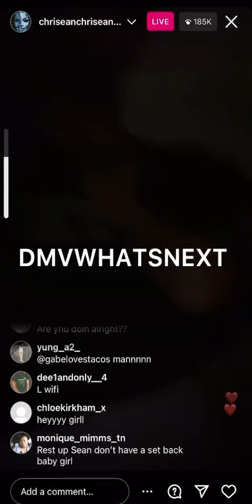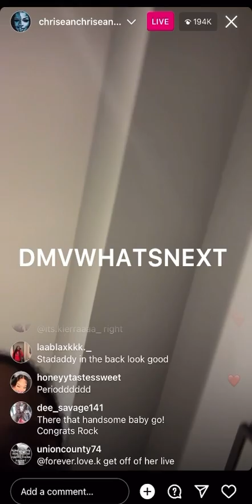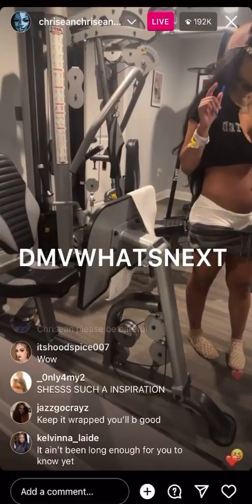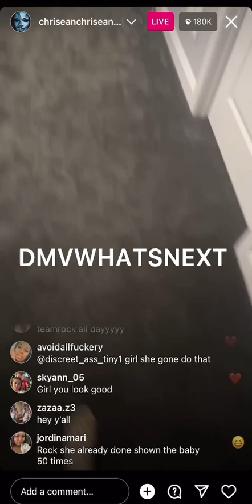Chrisean Rock Home After Having Baby Boy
Chrisean and her baby boy is finally home she can’t wait to get back to Cali….